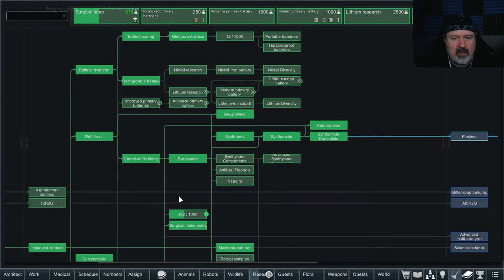We get trapped? Seriously? And you offer me WHAT SORT OF JOB?? - Rimworld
The research continues, the base flourishes and we slowly but surely get farther down the line of making this base not a crap hole.  The hospital rebuild is finally started, since I expect the series to end shortly (within 15 to 20 episodes) because of the Biotechnology expansion being released, I know a hospital will be needed as we start being MUCH MORE AGGRESSIVE.
The caravan we sent out strips a map of any metal and some cooking jobs before the screen gets borked and I let it run while trying to remember how to build bot base stations.
It's a decent amount of progress but not the most thrilling, I will probably start doing some jump cuts now that I'm recording something like 5+ hours worth of video at a time in anticipation of the mods all breaking as Biotechnology gets ready to drop.
If you want Jump cuts, let me know down below!

Any feedback?  Feel free to drop it below!
400+ mods WUT? Yes, be afraid, let's give it a try, (links below if you want to try)
Check out the playlists for the entire series, updated every other day
I upload a video to Youtube every single day currently.
(live Thursday to Monday, come say hi)